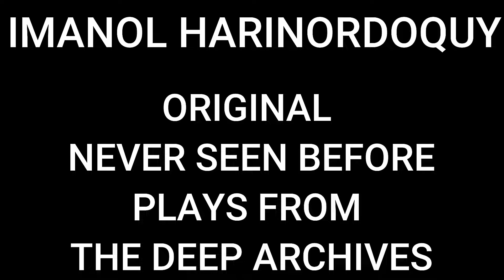This Guy was a BAD MAN // RETRO CLASSICS